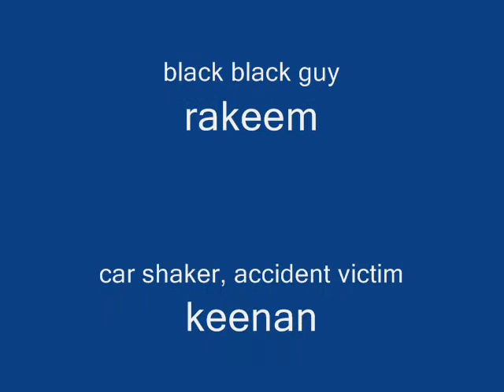the accident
what to do if you run over your brother